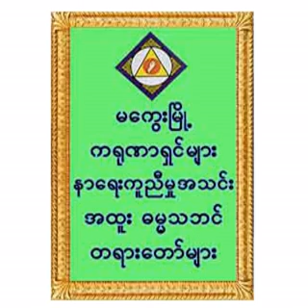၇၄။ သီတဂူ အရှင်တိက္ခသာရ (၂၇.၁၁.၁၃)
၇၄။ သီတဂူ အရှင်တိက္ခသာရ (၂၇.၁၁.၁၃) (ကရုဏာရှင် (၁၁)နှစ်ပြည့်အထိမ်းအမှတ်တရားပွဲများ)